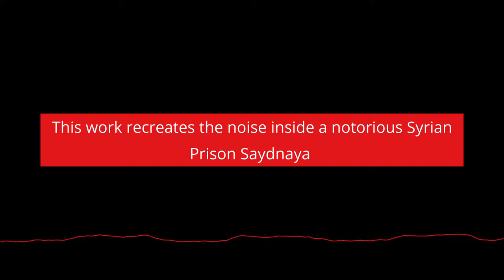Lawrence Abu Hamdan- Saydnaya (The Missing 19db)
Invicta News presents audio from 2019 Turner Prize Winner Lawrence Abu Hamdan's winning exhibit at the Turner Contemporary. Mr Hamdan shared the prize with the three other nominees shortlisted for the prize.